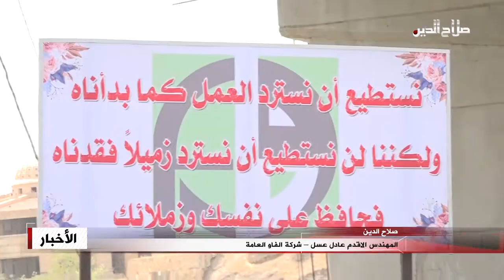صلاح الدين المهندس الاقدم عادل عسل – شركة الفاو العامة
صلاح الدين
المهندس الاقدم عادل عسل – شركة الفاو العامة

يتواصل العمل في تنفيذ جسر تكريت – العلم الكونكريتي , بمتابعة محافظ صلاح الدين . حيث قامت الملاكات الهندسية بصب المرحلة الاولى لفضاء رقم اربعة عشر , واشار المهندس المسؤول ان من المؤمل انجاز الجسر ضمن التوقيتات والموصفات المحددة